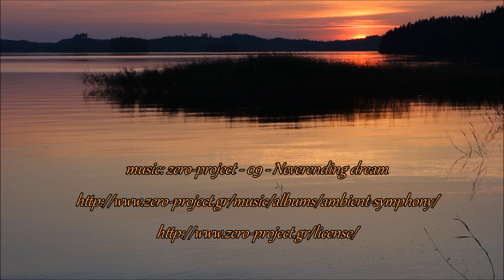Sunset over Lake Saimaa - Pihlajavesi & Relaxing Ambient music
Sunset over Lake Saimaa & Relaxing Ambient music: Neverending dream
 for relaxation,  meditation, healing ... please enjoy

video © 1HarryH